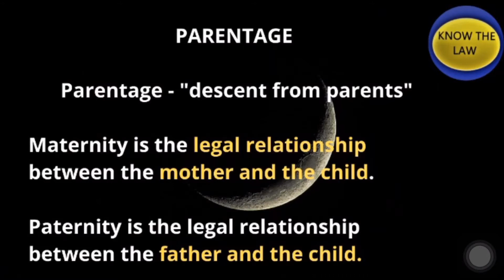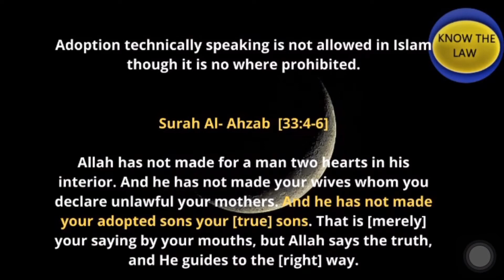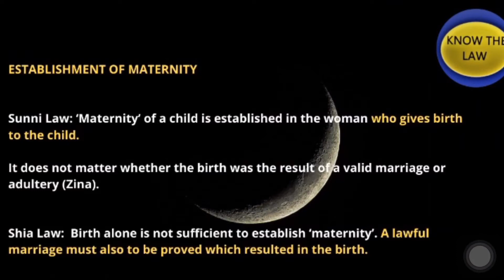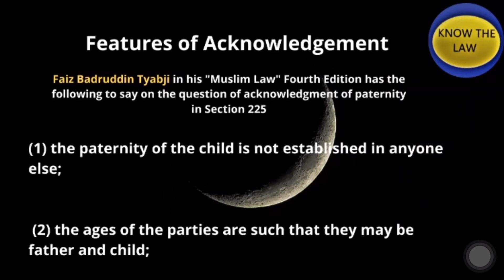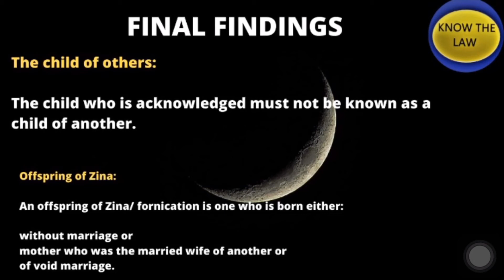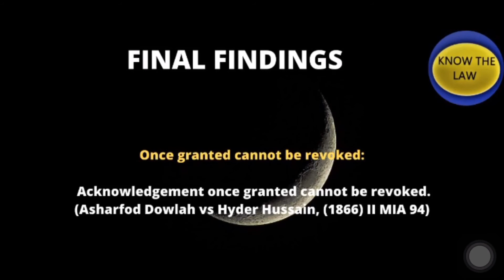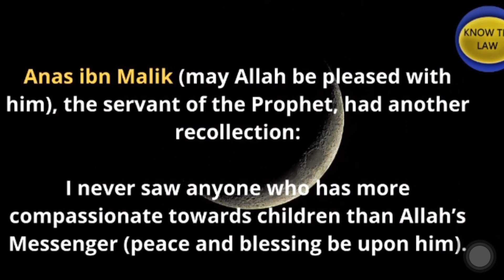Acknowledgement- Muslim Law || For ALL EXAMS - LAW AB INITIO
( A must visit website - Adv. LL.M. (Human Rights) )

In this video we will cover topics relevant for Examinations and which will help in building a better understanding of LAW.
I have divided my playlists into different subject categories for easy access to videos.

The playlists consists of subjects which are of prime importance for Judiciary  APO  LL.B.  LL.M. and helpful for budding Lawyers.

- For better access to Legal Data and Updates-